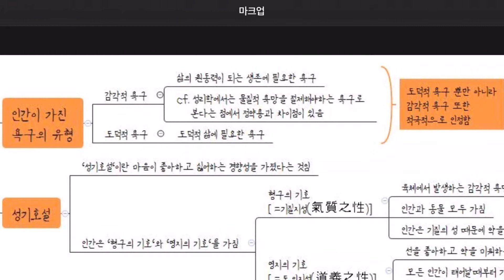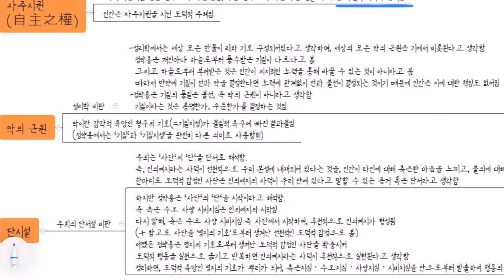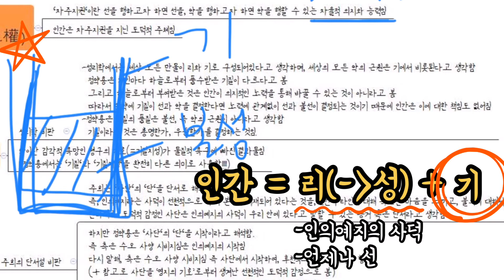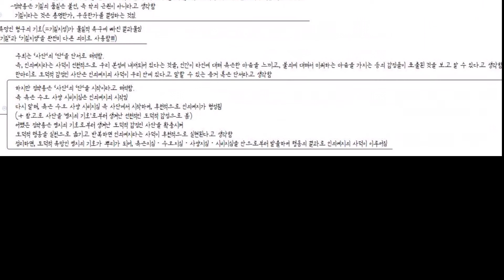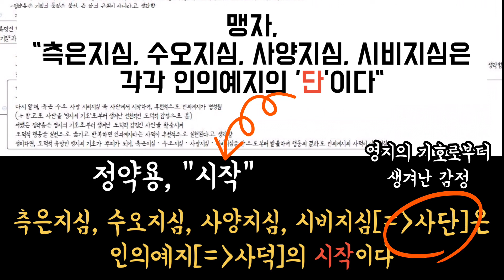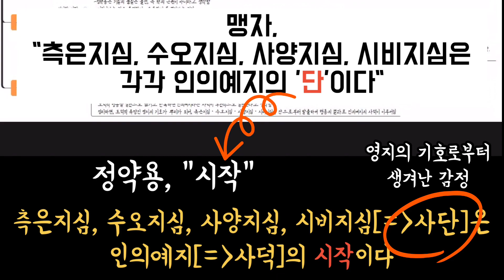[윤리와 사상 38강] 정약용(성기호설, 형구의 기호, 영지의 기호, 자주집권, 악의 문제, 단서설 비판, 단시설)